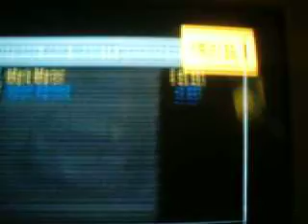Close Call @ Kansas on NASCAR 08 Online!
Good Hard Racin' Between me TimCaine1994 (#01 Mark Martin) and my friend NEXTEL RCN29 (#29 Kevin Harvick). See how it unfolds as we race very hard on the last lap to see who is BEST!!!